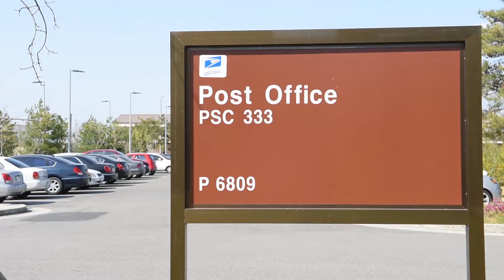U.S. Army Garrison Humphreys' main post office delivering the goods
Through rain, sleet, snow, and now coronavirus, the workers and Soldiers at the U.S. Army Garrison Humphreys main post office has not skipped a beat ever since COVID-19 hit South Korea. Video by 20th Public Affairs Detachment.